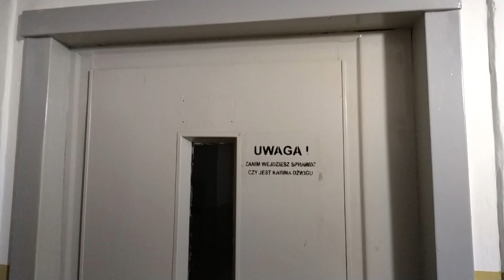Winda ZREMB mod. SUAiD - Jedziemy windą odc. 175 Toruń